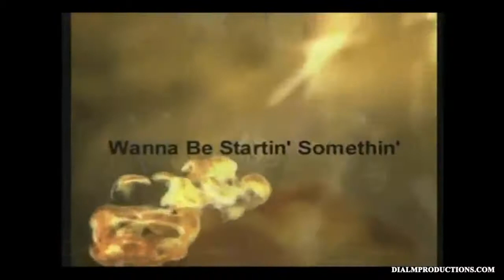Michael Jackson Impersonator Los Angeles Dial M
to book this Michael Jackson Impersonator show in Los Angeles.